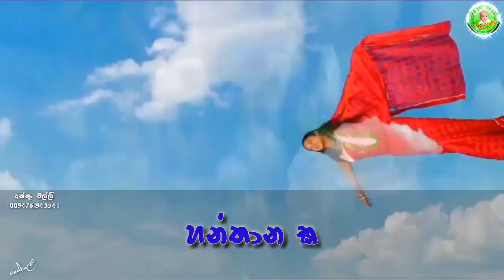හන්තාන කන්ද වගේ අපෙ ආදරේ